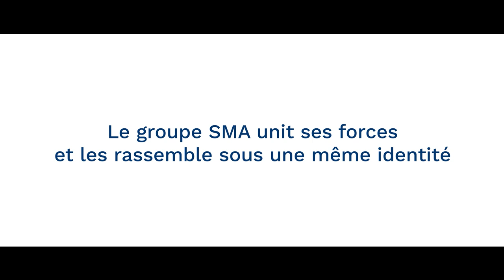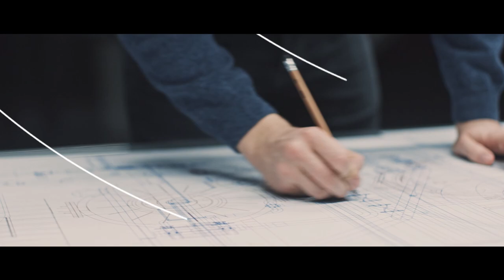SMABTP dévoile sa nouvelle identité visuelle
SMABTP devient la marque unique et commune à l’ensemble des sociétés d’assurance du groupe qui unissent leurs forces autour d’une nouvelle identité visuelle et un nouveau site Internet.
"  Cette marque unique accroît notre lisibilité et traduit la volonté du groupe d’unir ses forces au service de ses clients. Simple et forte, elle capitalise sur les codes historiques des marques du groupe tout en réaffirmant nos gènes issus du BTP. Cette nouvelle identité visuelle, qui a été conçue avec Carré Noire, filiale du groupe Publicis, reflète ce qu’est SMABTP aujourd’hui et pose les bases de son avenir " commente Pierre Esparbes, directeur général du groupe.